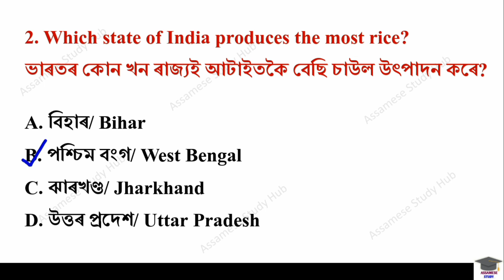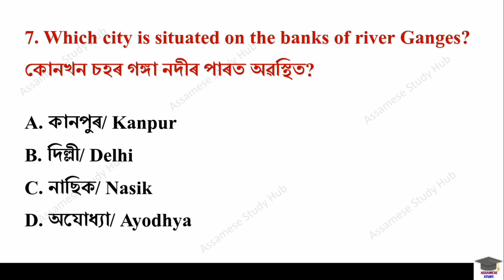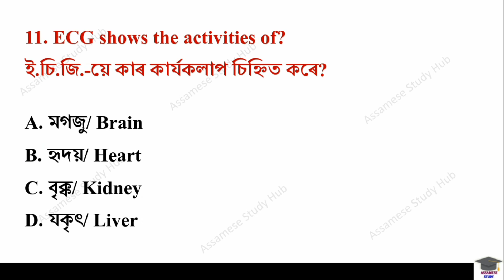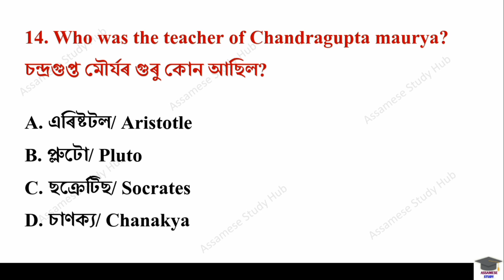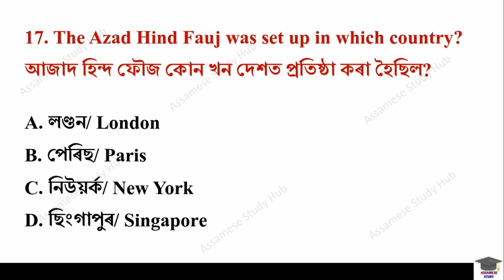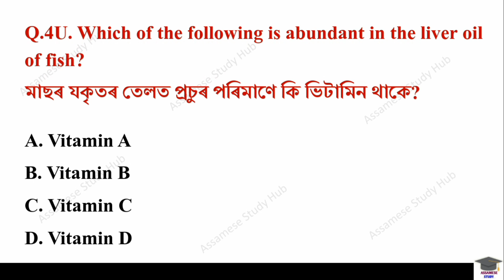Health Department GK || DHS Assam question answer || DHS/DME/DHSFW/AYUSH Question Answer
স্বাস্থ্য বিভাগৰ বাবে প্ৰশ্নোত্তৰ || Medical Department GK || DHS/DME/DHSFW/AYUSH Question Answer |
DHS expected questions for Non technical and grade IV
Medical department gk assam
DME gk
DHS gk
DHS gk book
DHS gk questions
DHS Assam gk
DHS qualification
DHS question paper for stuff nurse
DHS important questions
DHS Assam syllabus 2022
Medical department exam syllabus 2022
DHS, DHSFW, DME, AYUSH
DHS Assam Exam previous year question paper
DHS syllabus 2022 assam
Director of Health services gk questions
DHS Assam previous year questions paper
health department Assam syllabus
health department Assam syllabus 2022
Dhs gk questions and answers Assamese
dhs gk book
dhs gk questions and answers 2022
DHS Assam important gk questions 2022
Assam DHS Department questions and answers
Assam dhs gk marathon
DHS model question paper
Previous year question paper for Assam DHS Exam 2022
Health department question paper
health department Assam previous year question paper
DHS previous year question 2020

(300 MCQ Type Questions with Details)

➡️ Buy April Monthly Current affairs PDF (240 MCQ Type Questions with Details)